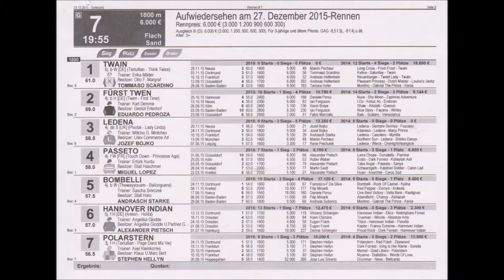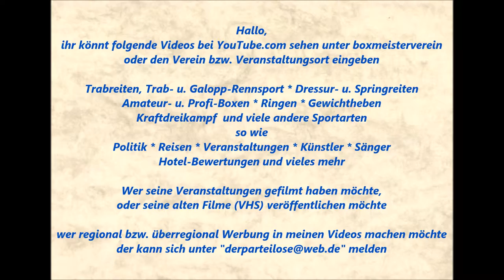268* Der Sportler * Galopp * Rennbahn Dortmund * 7. Rennen * 23.12.2015